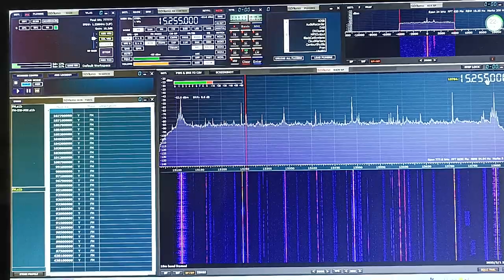SW 15255 kHz broadcasts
Date: 1/5/2023
Time: 22:50 (Beijing), 14:50 (UTC)
Radio Station: ///
Frequency: sw15255 kHz
Reception: China
Receiver: SDR
Antenna: Loop Ant.